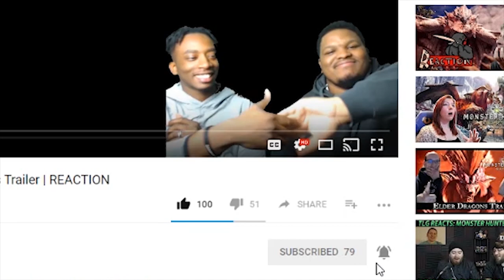GATE OF DEATH OPEN!! Madara VS Might Guy | Reaction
Madara takes on the great Might Guy. Guy decides to go all out, and Double Dragon is here to react to one of the greatest fights in the Naruto series.

-Double Dragon